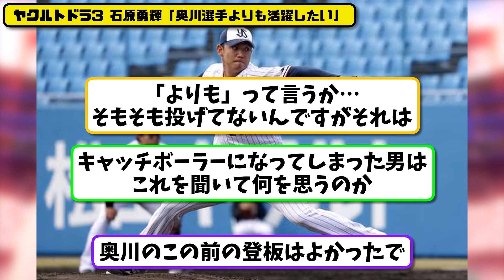【超えたい壁】ヤクルトドラ3 石原勇輝「奥川選手よりも活躍したい」と宣言…【最新・反応集】プロ野球【なんJ・2ch・5ch】